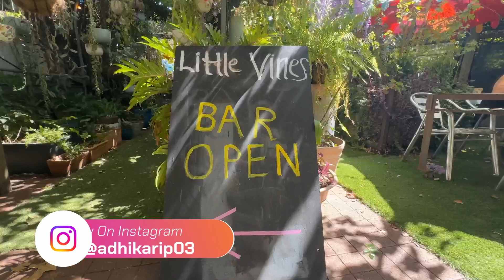BREAKFAST AT LITTLE VINES !! GARDENS OF GUILDFORD !! 2024 !!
Such an amazing place for breakfast and lunch. You can visit this place with your family, friends and loved one.  Garden vibes with a good flavour of foods and drinks.